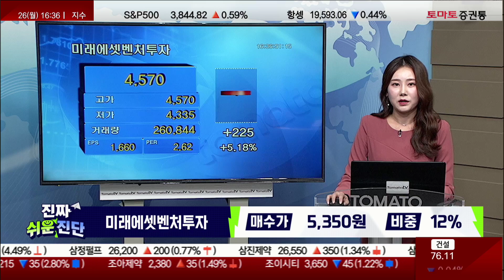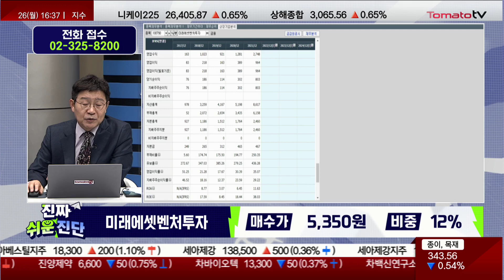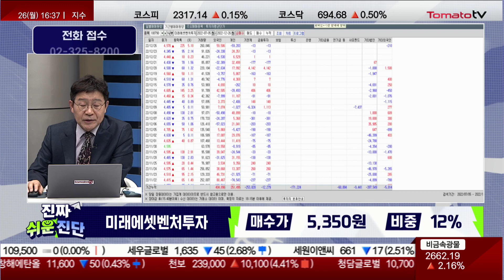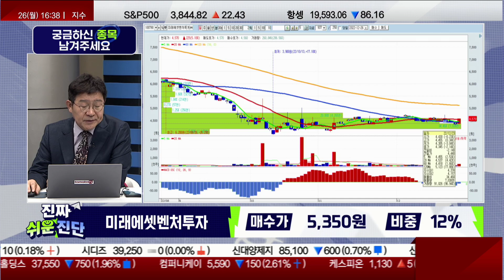박스권 설정 / 미래에셋벤처투자(100790) / [박준현 운용역_진짜 쉬운 진단]